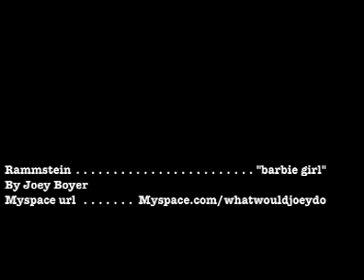barbie girl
1st video on youtube
a crappy music video for an old class I had